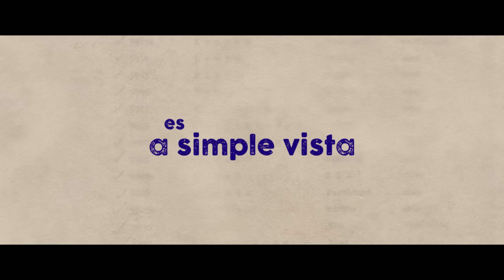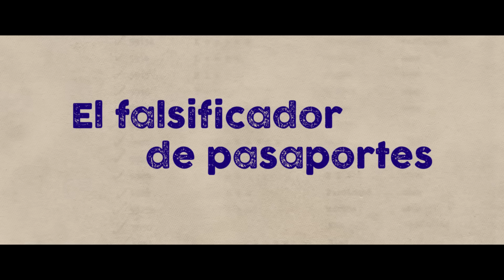TRÁILER OFICIAL - "El falsificador de pasaportes" / 13 de enero solo en cines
ElFalsificadorDePasaportes, 13 de enero solo en cines.

Basada en hechos reales. Berlín, años 40. Cioma Schönhaus es un joven judío de 21 años que se ha propuesto que nadie le quite, ni siquiera los nazis, su entusiasmo por la vida. Para escapar de la deportación, Cioma utiliza la identidad de un oficial de la marina, descubriendo así que tiene un talento oculto para falsificar no sólo pasaportes y documentos, sino también su propia identidad.